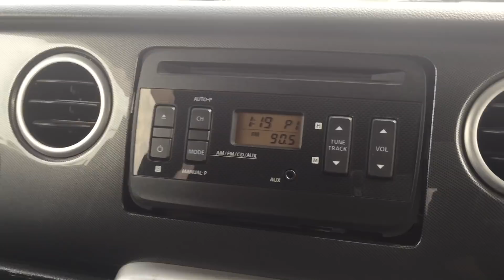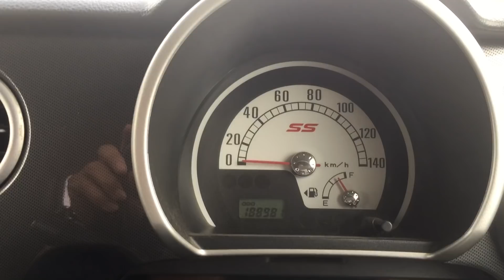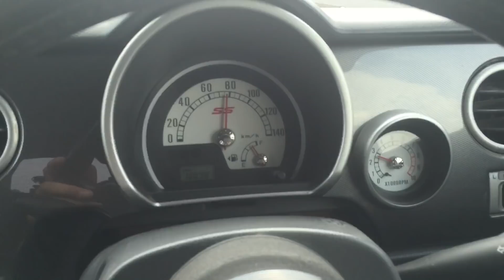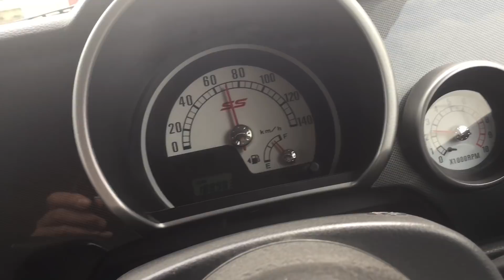H18 ラパンＳＳ ５ＭＴテスト走行